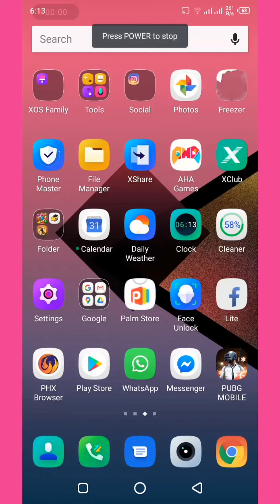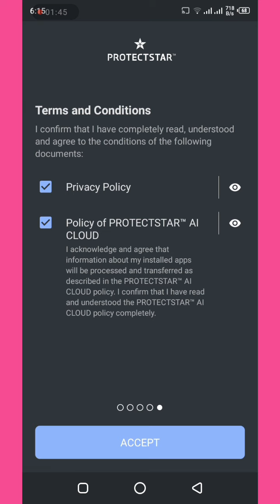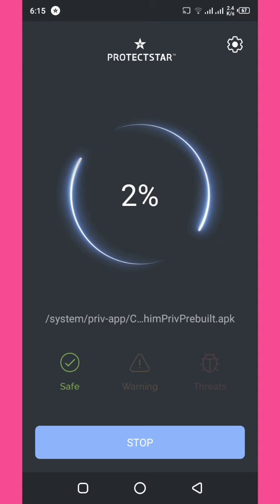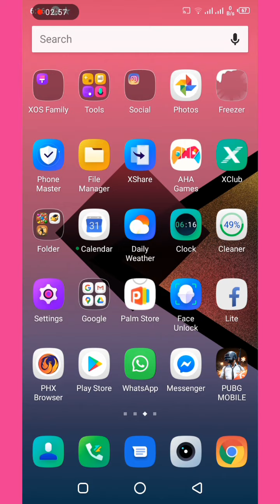Anti Spy & Spyware scanner Best software save your mobile spy app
## Nowshera virkan tv##

Asslamoalikum frend mery channel par ap ko sub

intertainment video funny video horror video Islamic

video. Mobile hacking tutorial video. Beauty tips video .

Because I am new YouTuber and I also need u r support

Anti Spy & Spyware Scanner best detector anti app 100%

Save your mobile hacked detect spy app your mobile

Awesome Anti Spy scanner .